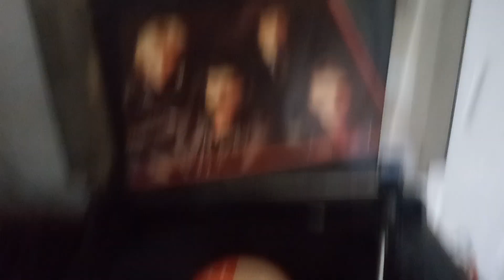Five Strings YAMAHA Bass at GUITAR SPA. +(57)3173935991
Lindo bajo YAMAHA 5 cuerdas recién calibrado, octavado, hidratado, lubricado, polichado y reparado en su electrónica y clavijeros en GUITAR SPA.
Trae tú también a tus amados instrumentos para que reciban el mejor tratamiento, al mejor precio y en el menor tiempo de entrega de Cali y cercanías.